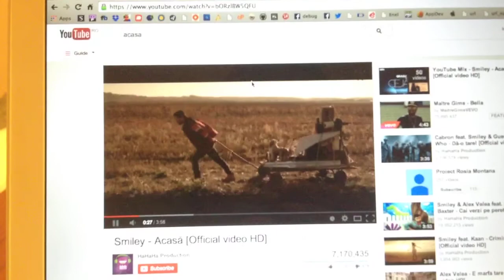Slow Motion iPhone 4S video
A record from Slow Motion camera app from App Store.